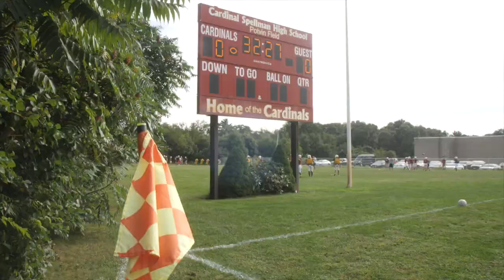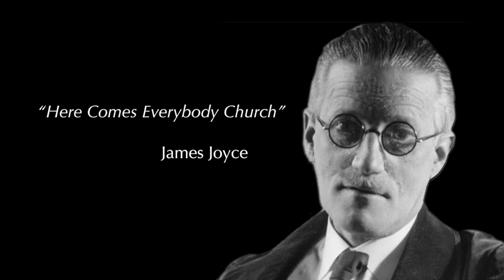The Campaign for Cardinal Spellman High School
Since our founding in 1958, Cardinal Spellman High School has continued to grow and improve our campus to match the needs of our students. We have been a part of the fabric of the south shore of Boston for the last 60 years and plan to be here for the next 60 and beyond. Our campus needs to continue to evolve and change; to remain strong academically, athletically and artistically. Given our storied history of a Catholic education beyond expectation, it is now time to address three major challenges facing Spellman today, access, affordability and an athletic competitive edge! We believe the Campaign for Cardinal Spellman High School: Rooted. Growing. Thriving. Will meet these challenges head-on, and we are excited to partner with you towards its achievement.

(Peace and Good Things)